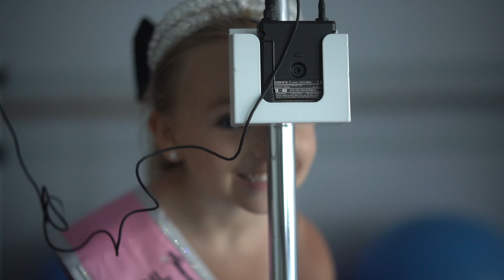Cosmos 2020 Bloopers